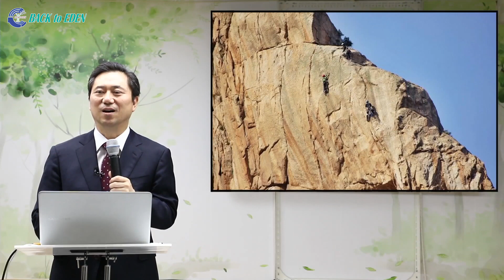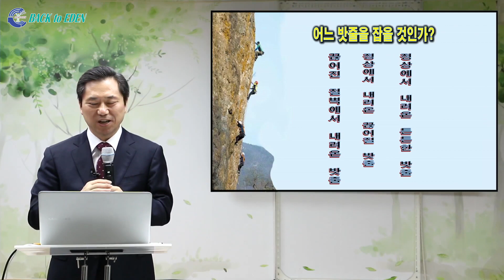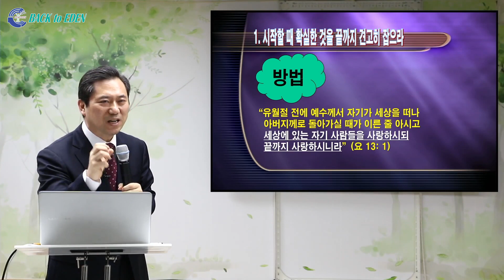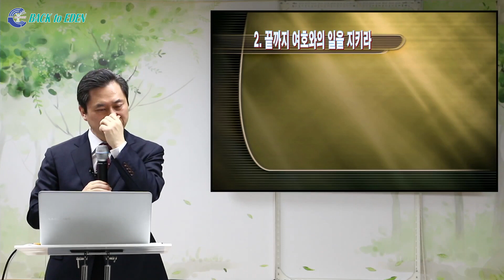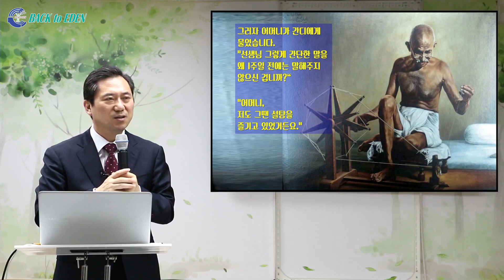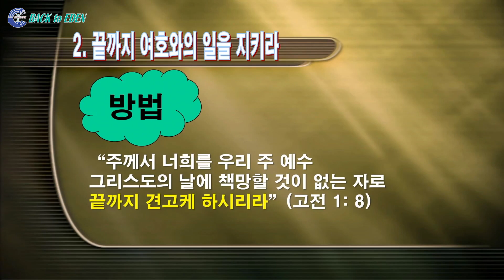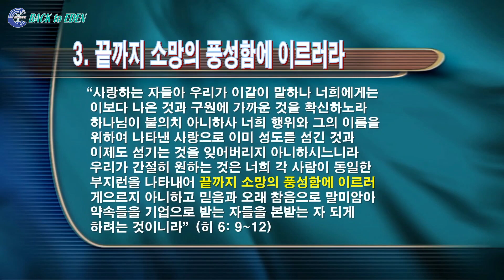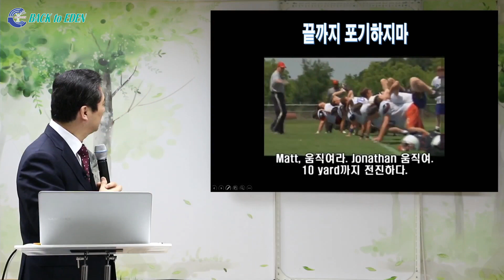[건강강의] 끝까지 견고히 잡으라 [백투에덴 양일권박사]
5:45 1. 시작할 때 확실한 것을 끝까지 견고히 잡으라
27:04 2. 끝까지 여호와의 일을 지키라
48:56 3. 끝까지 소망의 풍성함에 이으러라

※ 주소         : 강원도 속초시 청봉로 5길 29 (설악동 254번지)
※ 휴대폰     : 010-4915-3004